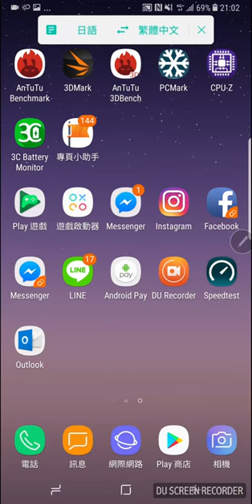Galaxy Note 8 - Bixby vision AR 環境標記